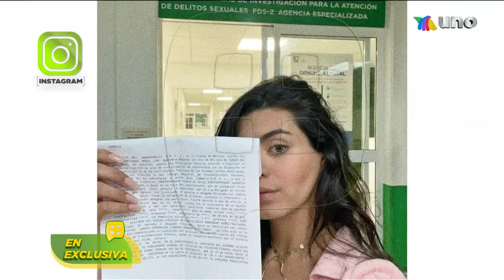Sussan Taunton rompe silencio EN EXCLUSIVA de la denuncia retirada contra Coco Levy. | Ventaneando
Sussan Taunton habló EN EXCLUSIVA con Ventaneando para romper el silencio de la denuncia en contra de su novio Coco Levy que fue retirada en días anteriores.